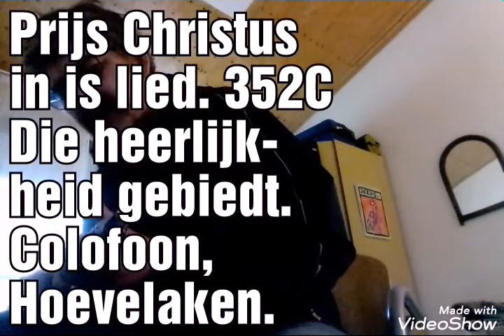Jubel, Jubel, dochter Sions, dochter van Jerusalem. Colofoon, Hoevelaken. Played by Simon Buis (uke)